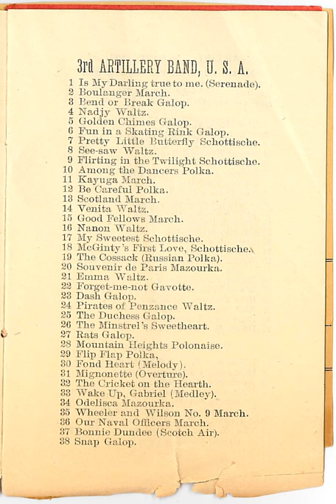See-saw Waltz - 3rd Artillery Band (1891) - Columbia Phono. Co.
"See-saw Waltz", played by the 3rd Artillery Band for the Columbia Phonograph Company in 1891.